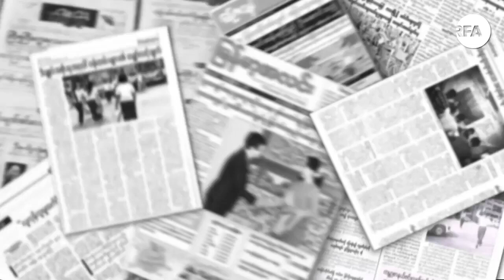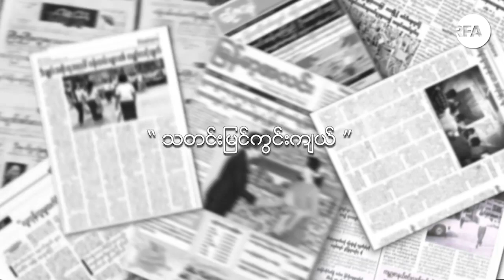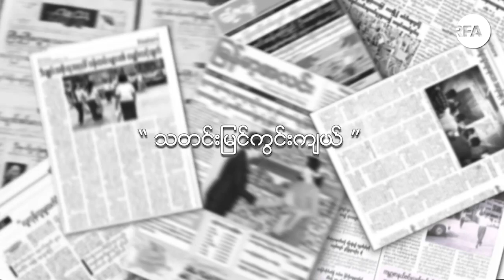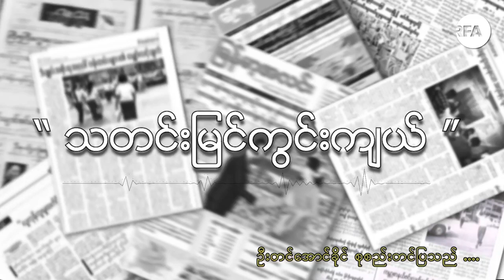သတင္းျမင္ကြင္းက်ယ္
(တင္ေအာင္ခိုင္)

အင္တာနက္ပိတ္ျခင္းေၾကာင့္ သတင္းေမွာင္ခ်တယ္ဆိုတာျဖစ္နိုင္သလား

■ ရခိုင္ျပည္နယ္နဲ႔ ခ်င္းျပည္နယ္ က ၿမိဳ႕နယ္ ရွစ္ခုမွာ ၿပီးခဲ့တဲ့ ဇြန္လ ၂၁ ရက္ေန႔က စၿပီး အင္တာနက္မ်ားျဖတ္ေတာက္လိုက္ပါတယ္။ ဒီျဖတ္ေတာက္မႈနဲ႔ပတ္သက္ၿပီး အာဏာပိုင္ေတြဘက္က အေၾကာင္းျပခ်က္မေပးေပမယ့္ မေကာင္းတဲ့အက်ိဳးဆက္မ်ား ျဖစ္ေပၚနိုင္တယ္ဆိုတဲ့ သံုးသပ္ခ်က္ ေတြျဖစ္ေပၚေနသလို ေဒသတြင္းအေမွာင္ခ်ၿပီး စစ္ဆင္ေရးမ်ား ေဆာင္ရြက္ေနတာျဖစ္တယ္ဆုိတဲ့ စြပ္စြဲခ်က္ေတြလည္း ထြက္ေပၚေနပါတယ္။

အလားတူ စစ္ေဘးဒဏ္သင့္ေနတဲ့ ေဒသခံေတြကို ကူညီကယ္ဆယ္ေရးမွာလည္း အခက္အခဲ ေတြရွိလာနိင္တယ္လို႔ ဆိုပါတယ္။ ဒါေပမဲ့ တစ္ဘက္ကေတာ့ အင္တာနက္ လူမႈကြန္ယက္ကို အသံုးခ်ၿပီး အမုန္းစကားျဖန္႔တာေတြရွိေနတာေၾကာင့္ ပိ္တ္ပင္တာမ်ိဳး ျဖစ္ႏိုင္တယ္လို႔ ေျပာသူေတြလည္း ရွိပါတယ္။

ဦးတင္ေအာင္ခိုင္က တင္ျပထားပါတယ္။
လြတ္လပ္တဲ့အာရွအသံ
ျမန္မာသတင္းနဲ႔ဗီဒီယိုေတြ ၾကည့္ႏုိင္ဖို႔